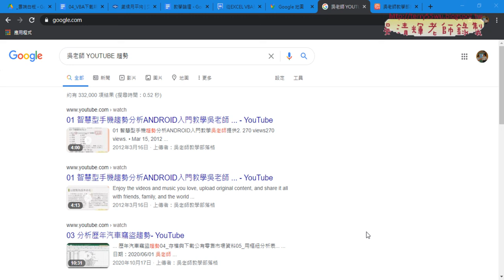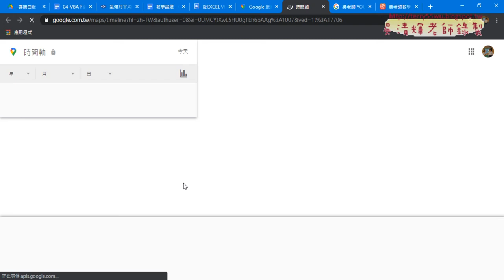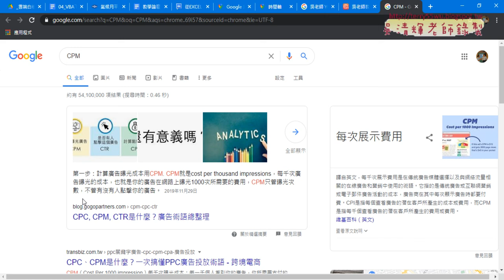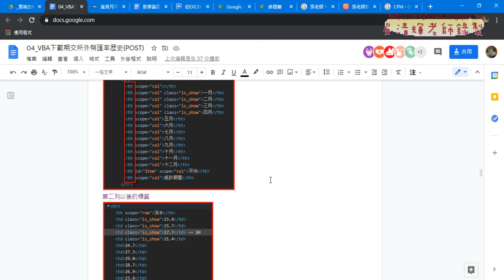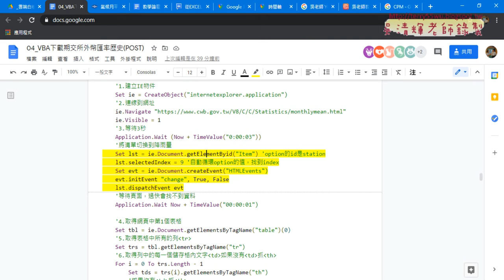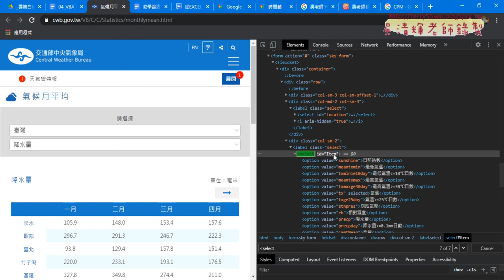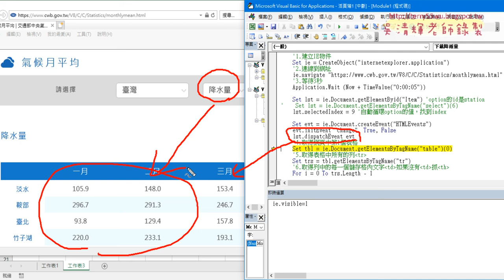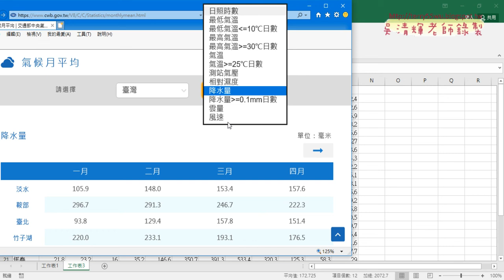02 將IE下載氣溫改為降雨量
從EXCEL VBA到Python金融數據之網路爬蟲實作第14次(將IE下載氣溫改為降雨量&改IE下載台灣股市資訊網加權指數&插入空白儲存格巨集與修改與改用ByClassName)

01_重點回顧與IE下載氣溫
02_將IE下載氣溫改為降雨量
03_改IE下載台灣股市資訊網加權指數
04_插入空白儲存格巨集與修改與改用ByClassName

7-11門市與PChome

吳老師  110/1/16